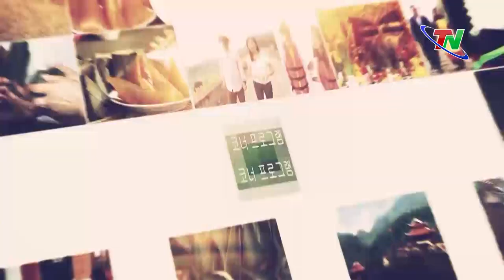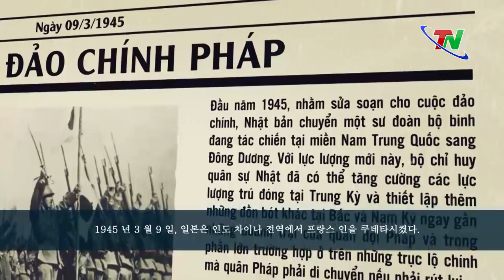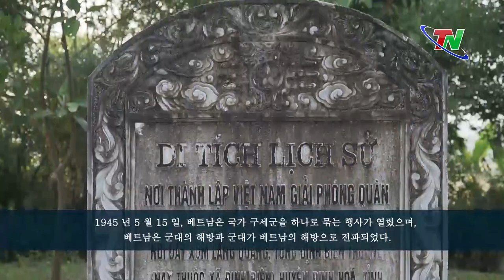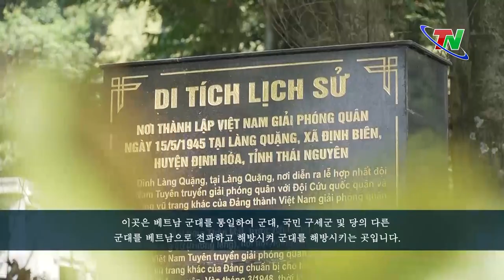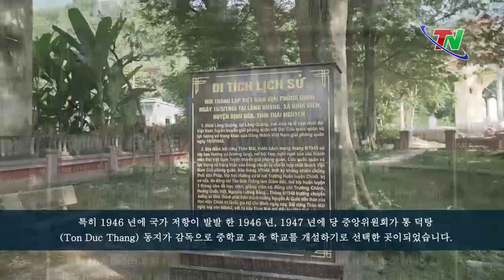{타이응웬의 코너 2019} 베트남 군대가 형성된 곳 -- Quặng 마을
타이 응웬 창 창문 프로그램은 오늘 베트남 인민군 창립 75 주년을 맞이하고, 국민 인민 국방의 날 30 주년을 기념하는 것을 목표로하고 있습니다. Định Hóa현Định Biên면에있는Quặng촌정자를 방문해 봅시다.
이곳은 1945 년 5 월 15 일 베트남 민주 공화국의 첫 정규군으로 군대가 합병 된 곳입니다.